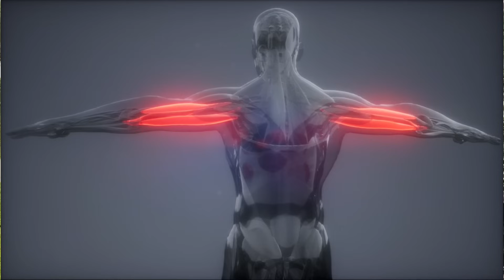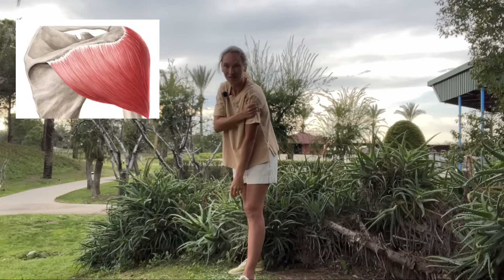Убираем ДРЯБЛОСТЬ РУК за 10 МИНУТ | Обвисшая кожа на руках подтянется сама — просто делай ЭТО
Если у вас никак не получается убрать дряблость, похудеть в руках и подтянуть обвисшую кожу - попробуйте ЭТИ упражнения!

Обвисшая кожа на руках - это очень популярная проблема. И к работе с ней нужно всегда подходить комплексно: не только закачивать мышцы рук, но и обязательно улучшать мобильность в грудном отделе и районе лопаток.

В этом видео я хочу рассказать Вам про причины дряблости рук, а также показать эффективную комплексную тренировку, которая поможет подтянуть обвисшую кожу на руках, избавиться от дряблости и сделать свои руки красивыми и стройными. Чтобы привести руки в тонус, раскрыть грудной отдел и улучшить мобильность лопаток, выполняйте данные упражнения регулярно.

Также в конце видео я покажу 2 простых приёма, которые помогут улучшить лимфоотток и венозный отток в районе рук.

0:00 Как подтянуть обвисшую кожу на руках?
0:11 Причины дряблости рук
1:39 Почему качать трицепс бесполезно?
2:58 О КУРСЕ
4:35 Подготавливаемся к тренировке
5:39 1-е упражнение
8:52 2-е упражнение
10:30 3-е упражнение
11:19 Другая сторона
12:05 4-е упражнение
13:56 Другая рука
14:48 Интересный факт
15:07 2 приёма для улучшения лимфооттока
17:29 Заключение

🙍‍♂️Обо мне:
Я Даша Орлова - косметолог, нутрициолог и дипломированный специалист Метавитоники, тренер по гимнастике для лица. Ныне - студент медицинского колледжа.

Сейчас таких много, скажете вы, и будете совершенно правы. Однако я могу предложить вам нечто особенное - исследование вашего тела, как единой системы, где старение - это целая цепочка различных процессов.

Чтобы омолодить лицо и тело недостаточно просто выполнить набор из 20-30 упражнений. Необходимо провести работу на всех уровнях, задействовать все ткани организма и научиться слышать каждую клеточку себя. Человек - это Вселенная. Разобраться в ней сложно, если не жить этим. Поэтому я НЕ предлагаю вам выслушивать скучную теорию. Это моя задача. Вам я даю готовые рецепты, призванные привести вас к здоровью, молодости и красоте. Вы только пользуйтесь, пожалуйста. Практикуйте.

С заботой, Ваша